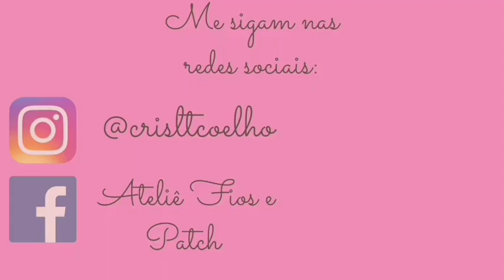🔥Essa peça vc faz 100 em 1 dia🔥 Você tem dinheiro e não sabe 🔥peça rápida e fácil 🔥Iniciantes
Quer ingressar no mundo da costura criativa?fique à vontade e maratone esse vídeos!!👏🏻👏🏻😉🏃‍♀️🏃‍♀️🏃‍♀️

SUGESTÃO PREÇO 8,00 À 10,00

♡♡♡Máquina Zoje A8000 @costuraebordadoslimeira ( ganhe uma peça feita por mim mencionando minha indicação ao comprar qualquer máquina)💐💐💐💐💐💐
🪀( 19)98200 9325